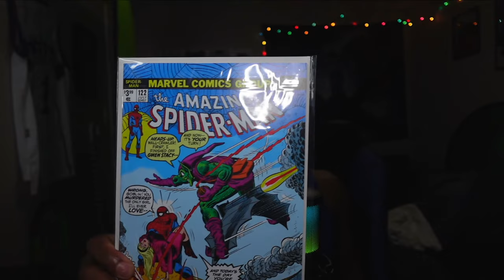1ST COMICS EVER 🫢 👏🏽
Thank you @kingandqueenlion